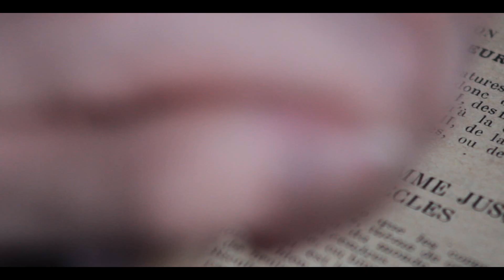[TRAILER] Alone in the Mist (film horreur/fantastique)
SORTIE LE 31 JUIN

Petit trailer pour un film d'horreur inspiré de l'ambiance des jeux Silent Hill

Synopsis :
Lorsque Bill se réveilla, il était perdu, seul au milieu de la brume.
Comment était-il arrivé là ? Quel était cet endroit ? Etait-il réellement seul ? Et surtout, comment partir de là ?
Tant de questions, il lui fallait des réponses...

Si vous regardez attentivement la date annoncée, vous comprendrez qu'il s'agit d'une fausse bande annonce, le 31 juin étant une date n'existant pas.

Je suis désolé de ne pas vous proposer un film complet, mais vous comprendrez qu'il est difficile de tourner un film se passant dans la brume alors qu'on est en été et qu'il fait grand beau
(En soi je pourrais attendre l'automne mais d'ici là il est fort probable que je passe à d'autres projets)

De plus j'estime qu'il est plus intéressant de vous laisser une grande part de mystère pour que vous puissiez créer votre interprétation et votre propre histoire

Cependant il est possible qu'un jour je décide de revenir sur ce projet, j'ai quelques idées de côté
Mais gardez en tête qu'il y ait de fortes chances que cela n'arrive jamais, à l'instar de presque toutes mes fausses bandes annonces, que vous pouvez visionner ici :

et le plus important soyez vous-même et soyez heureux !